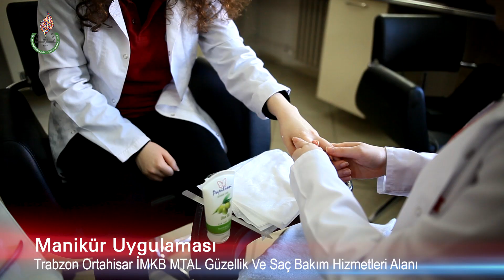Manikür Uygulama- Güzellik Ve Saç Bakım Hizmetleri Alanı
Trabzon Ortahisar İMKB Mesleki Ve Teknik Anadolu lisesi